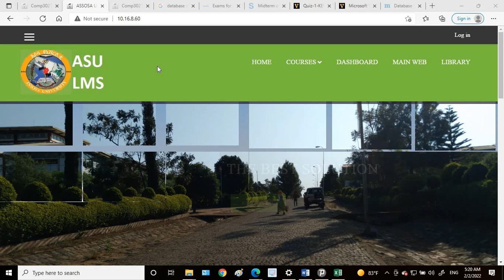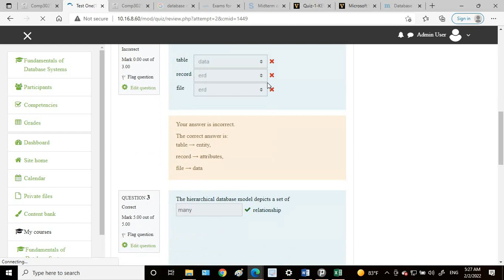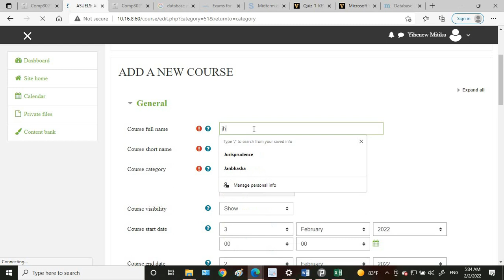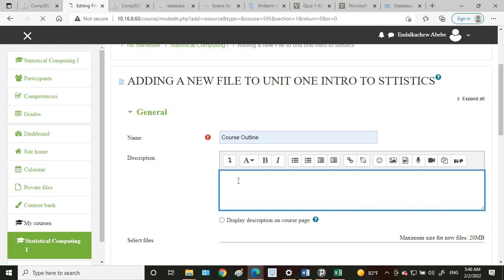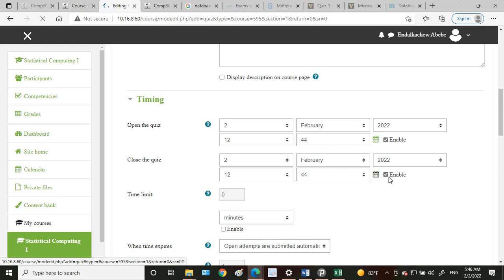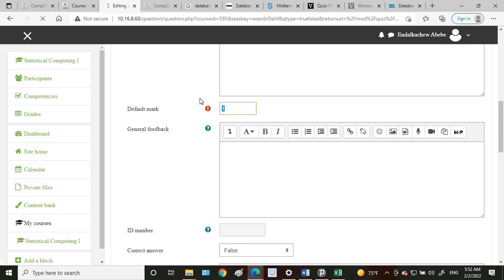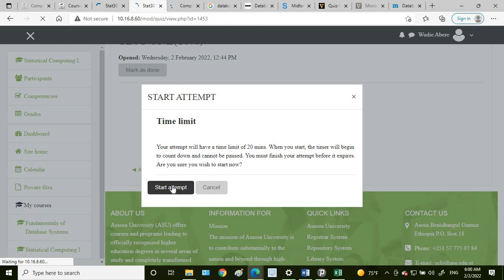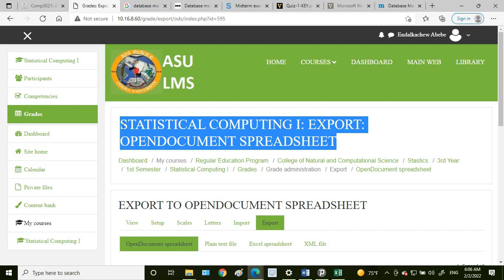Assosa University elearning System how to use Short Tutorial in Amharic